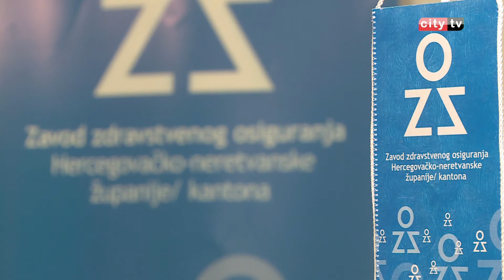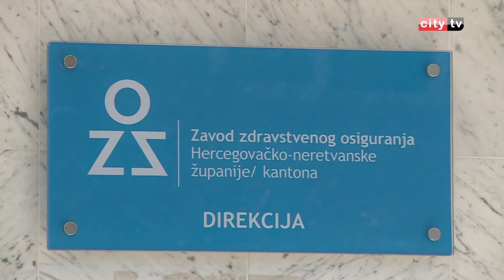Stvoreni preduslovi za rješenje problema paraplegičara u HN kantonu – City televizija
Stvoreni su preduslovi za rješavanje problema paraplegičara u Hercegovačko-neretvanskom kantonu. Naime, na sastanku Zavoda za javno zdravstvo sa predstavnicima udruženja paraplegičara usvojena je odluka o izmjenama i dopunama Odluke o visini učestvovanja Zavoda u troškovima nabavke ortopedskih i drugih pomagala koja se mogu propisivati u okviru obaveznog zdravstvenog osiguranja. Iz udruženja paraplegičara, koje inače u našem gradu egzistira nekoliko decenija, kažu zadovoljni su ovom odlukom.